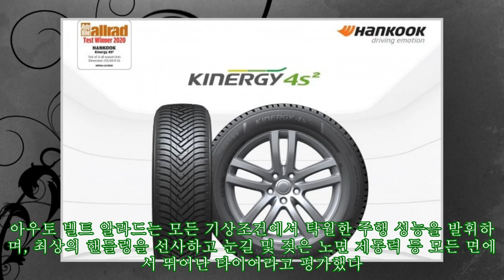한국타이어 '키너지4S 2', 유럽 전문지 타이어 평가 1위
한국타이어 '키너지4S 2', 유럽 전문지 타이어 평가 1위 ►FAN 한국타이어앤테크놀로지의 '키너지 4S 2'가 유럽 자동차 전문지 '아우토 빌트 알라드' 평가 1위에 올랐다. 사진=한국타이어 한국타이어앤테